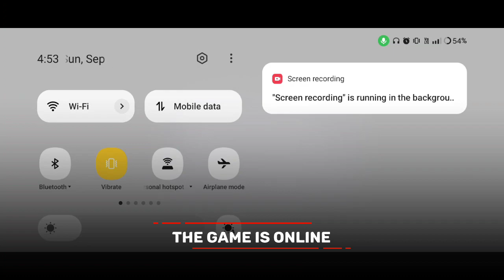Mandown Killbox Western game offline or online ?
In this video I will show you that Mandown Killbox Western game is offline or not.

Is Mandown Killbox Western game work without internet connection or wifi?

Mandown Killbox Western offline gameplay, Mandown Killbox Western offline, Mandown Killbox Western gameplay, Mandown Killbox Western game, Mandown Killbox Western game offline ya online.

G7 Assist.